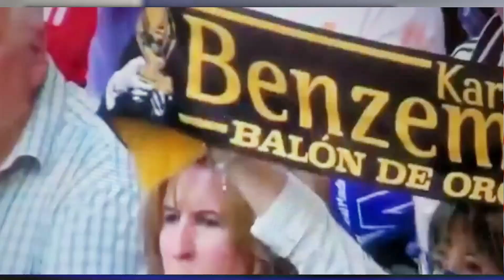BENZEMA KITÉ REALMADRID POU €100MILYON,VI N TANDE KOZÉ.BONBOULLLLLLLLL.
Devalcalcio est une chaîne qui se consacre à vous donner les meilleures nouvelles d'Haïti, des États-Unis et du monde entier. C'est la meilleure chaîne pour apprendre les actualités sur les biais. N'oubliez pas d'activer la notification pour ne pas manquer une vidéo. Le PDG de Delvacalcio passe en direct sur facebook et Youtube alors suivez-le sur youtube et facebook